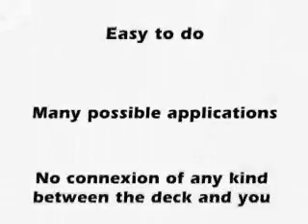Eject by Mathieu Bich - Trick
The magic happens by itself...literally! EffectA card is freely selected and placed back into the deck. The magician places the deck onto the table. After a few magic words, the deck EJECTS a single card out - the signed card! The routine can be done by staying away from the deck of cards. There is ... For More Details and Purchase,